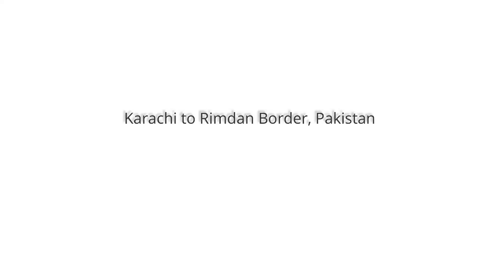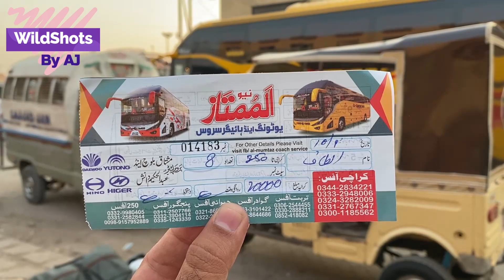Pakistan to Iran By Road Trip 2023 | S01 Ep.02 | Karachi to Rimdan Border By Bus | WildShots By AJ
Friends, in this video we planned our journey from Karachi to Rimdan Borderi to Iran by road in 2023. We started our travel from Karachi to Gawadar to Rimdan Border. Travel from  Pakistan to Iran by road was a very good experience. In this road  journey from Pakistan to Iran via Rimdan Border.